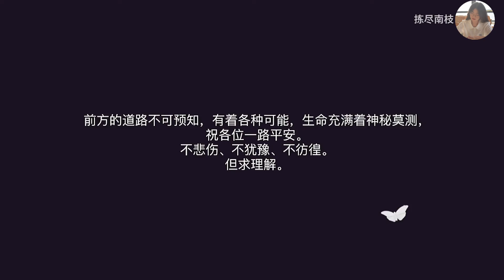好书推荐|不止会讲刑法和脱口秀的罗翔老师，也教会我们如何破除心中的偏见，爱自己、爱他人、爱社会|法治的细节【拣尽南枝】